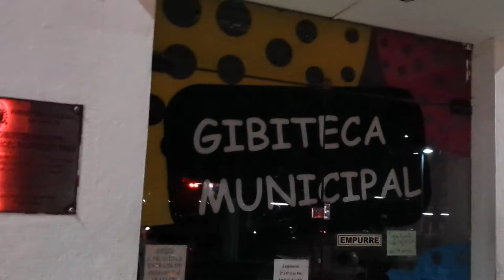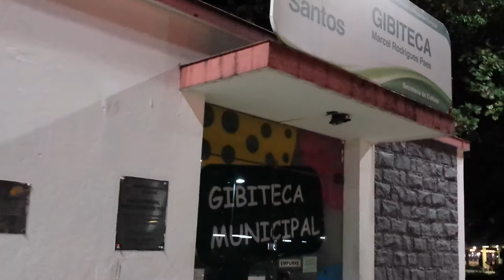Videoblog 30.6.2014 Noite na Praia do Boqueirão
Falando sobre aspectos da praia do Boqueirão em Santos, farol, posto de salvamento e fonte luminosa.